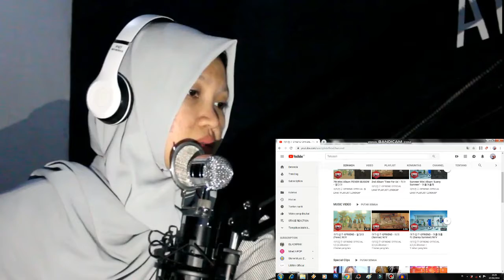"GEMASH BGT!!" NONTON SEMUA MV GFRIEND PART1 [MV ROUGH BIKIN KAGET!!]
INI KENAPA PIPINYA BIKIN PEN NYUBIT GINI YA AMPOON!!

MOHON MAAF JIKA ADA SALAH2 KATA :)